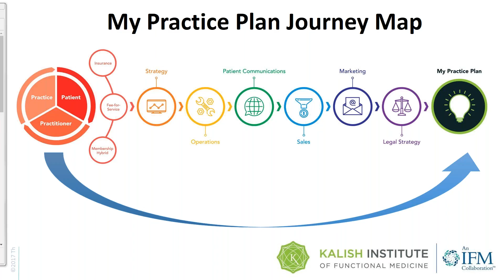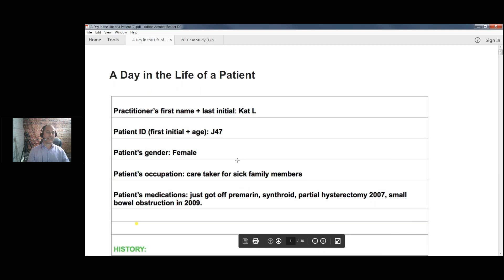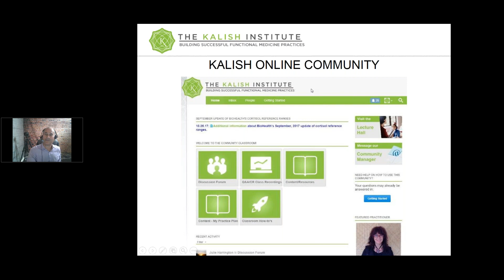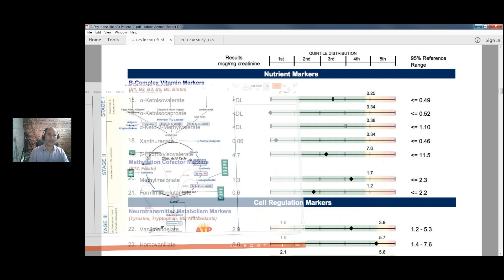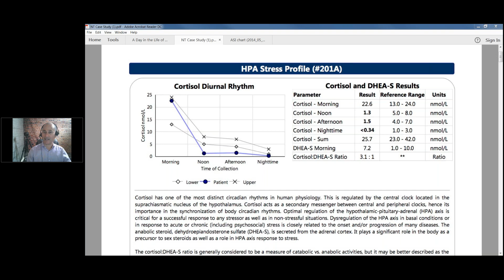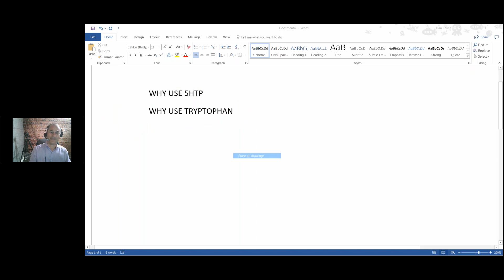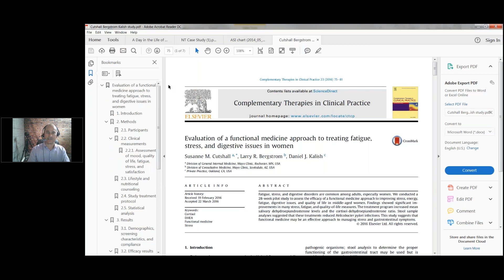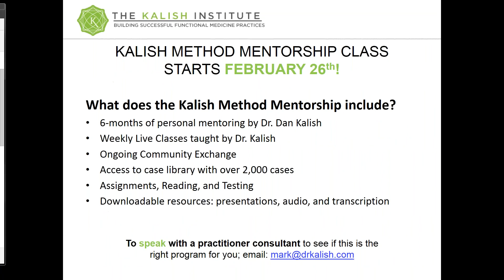Clinical Case Review